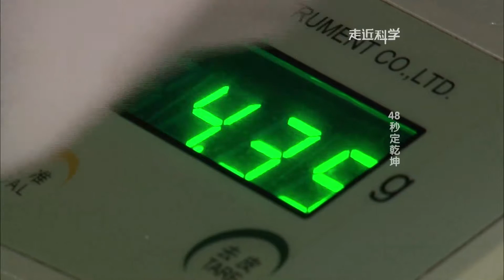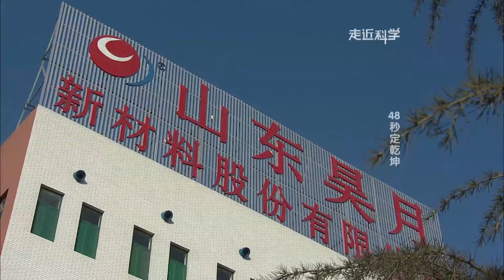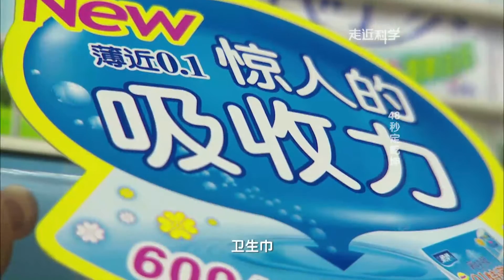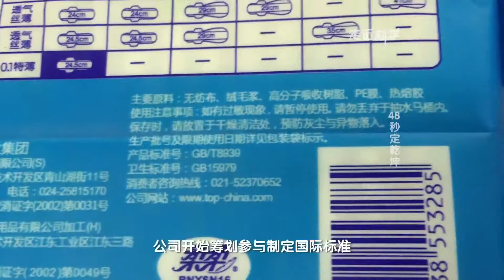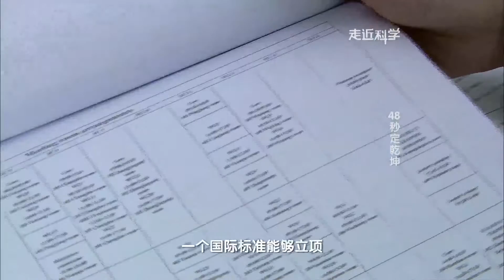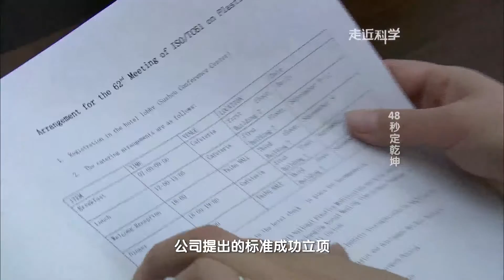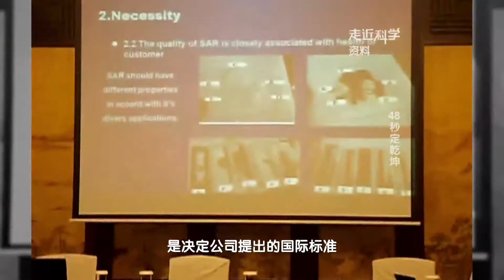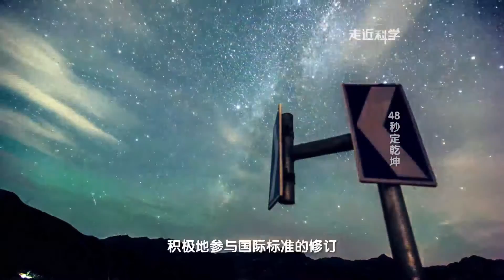山东昊月高分子树脂SAP48秒定乾坤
super absorbent polymer for hygiene industry